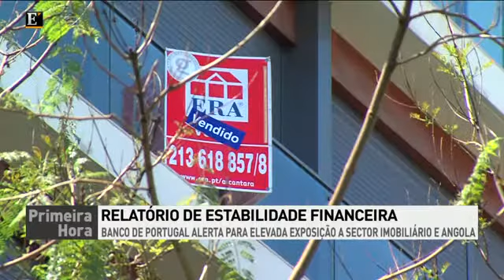Supervisores detectam riscos de conduta na banca nacional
Os bancos nacionais continuam a vender produtos não adequados ao perfil dos investidores. Depois de vários casos polémicos, supervisores decidiram “encetar trabalhos” nesta área.